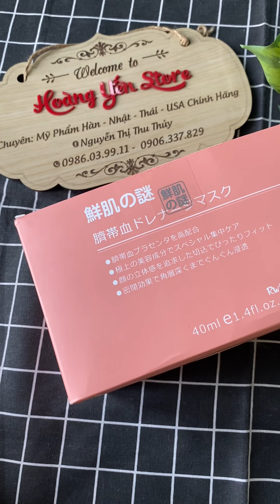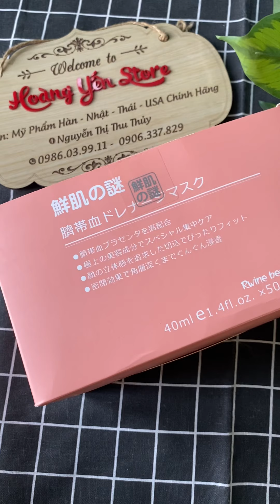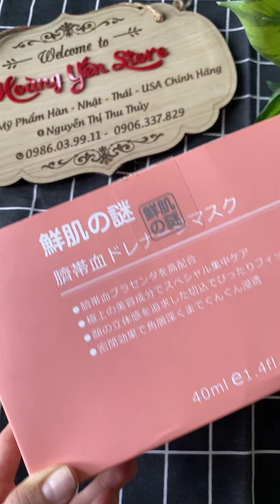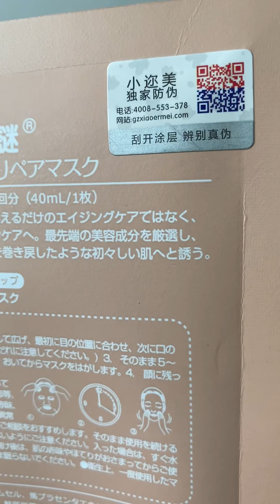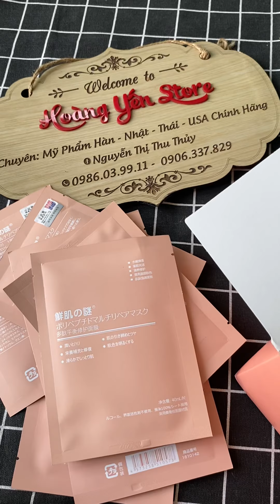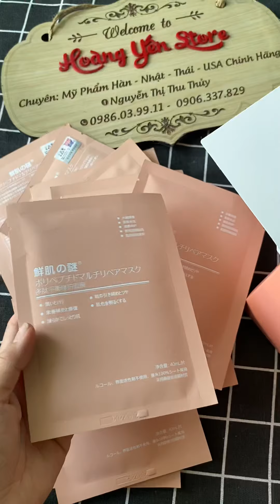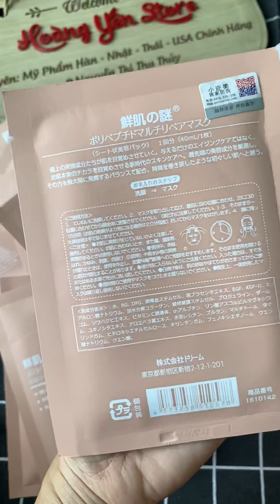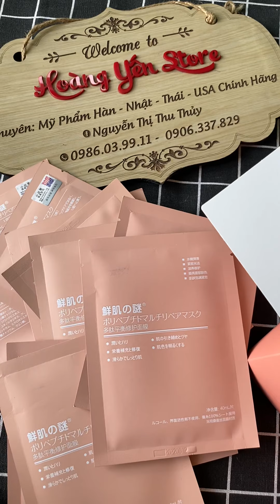MẶT NẠ NHAU THAI TẾ BÀO GỐC NHẬT BẢN-Hotline0986039911 hoặc 0906337829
CHUẨN BỊ TRẢ NẠ CHO KHÁCH YÊU NÈ!!!

𝐌𝐚̣̆𝐭 𝐧𝐚̣ 𝐧𝐡𝐚𝐮 𝐭𝐡𝐚𝐢 𝐭𝐞̂́ 𝐛𝐚̀𝐨 𝐠𝐨̂́𝐜 𝐑𝐰𝐢𝐧𝐞 𝐁𝐞𝐚𝐮𝐭𝐲 𝐒𝐭𝐞𝐦 𝐂𝐞𝐥𝐥 𝐏𝐥𝐚𝐜𝐞𝐧𝐭𝐚 𝐌𝐚𝐬𝐤 𝐍𝐡𝐚̣̂𝐭 𝐁𝐚̉𝐧

Mặt nạ nhau thai tế bào gốc Rwine Beauty Stem Cell Placenta Mask Nhật Bản được các quý cô sành điệu trên toàn thế giới săn lùng thời gian gần đây. Sản phẩm nhận được nhiều phản hồi tích cực bởi đã mang đến hiệu quả cao trong việc dưỡng da, chăm sóc da

Mặt nạ nhau thai tế bào gốc Rwine Beauty Stem Cell Placenta Mask Nhật Bản là một sản phẩm nổi tiếng của Nhật Bản. Sản phẩm được xuất khẩu ra thị trường nhiều nước trên thế giới và được đánh giá cao về độ an toàn và hiệu quả.

Hiện nay xu hướng sử dụng mặt nạ đắp mặt đang trở thành trào lưu phổ biến trên toàn thế giới. Tại các Spa, trung tâm thẩm mỹ hay các trung tâm chăm sóc sức đẹp không thể thiếu bước đắp mặt nạ dưỡng da. Nhiều quý cô khác cũng chuyển hẳn sang dùng mặt nạ đắp mặt để thay thế cho các phương pháp làm đẹp trước đó.

Nắm bắt được xu hướng đó của thị trường, Nhật Bản đã đầu tư nghiên cứu và cho ra mắt sản phẩm mặt nạ thai thai tế bào gốc. Sản phẩm có tên đầy đủ là mặt nạ nhau thai tế bào gốc Rwine Beauty Stem Cell Placenta Mask Nhật Bản. Đây là một thành công lớn trong ngành sản xuất mỹ phẩm của đất nước mặt trời mọc.

Như đã biết, Nhật Bản là đất nước rất cẩn thận, khắt khe trong sản xuất sản phẩm, đặc biệt là các sản phẩm ảnh hưởng trực tiếp đến sức khỏe. Mặt nạ nhau thai tế bào gốc Rwine Beauty Stem Cell Placenta Mask Nhật Bản là một trong những sản phẩm được chăm chút cẩn thận như vậy.

Mặt nạ nhau thai tế bào gốc Rwine Beauty Stem Cell Placenta Mask Nhật Bản cầu kỳ cẩn thận từ khâu lựa chọn nguyên liệu. Sản phẩm được các nhà khoa học nghiên cứu kỹ lưỡng. Sau đó sản phẩm được thử nghiệm trên nhiều loại động vật. Trước khi đưa sản phẩm ra thị trường, sản phẩm được tiến hành thử nghiệm trên nhiều tình nguyện viên.

Với quy trình sản xuất khắt khe, đáp ứng các tiêu chuẩn của Nhật Bản cũng như toàn thế giới. Vì vậy khi ra mắt thị trường quốc tế, sản phẩm được người tiêu dùng đón nhận nhiệt tình. Bởi hầu như tất cả những sản phẩm có nguồn gốc từ Nhật Bản đều được kiểm định khắt khe nên người tiêu dùng rất yên tâm.
❥Thành phần
Cord Blood Stem Cell.
EGF (Epidermal Growth Factor),.
Horse Placente (nhau thai ngựa).
KGF-II (Keratinocyte Growth Factor)
❥Công dụng
⤍Giúp da nhanh lành các vết thương. Nhau thai ngựa có trong mặt nạ nhau thai tế bào gốc Rwine Beauty Stem Cell Placenta Mask Nhật Bản giúp da giảm mẩn đỏ, viêm da. Sản phẩm giúp da nhanh lành vết thương, tái tạo da mới.
⤍Giúp da tái tạo Collagen. EGF có trong mặt nạ nhau thai tế bào gốc Rwine Beauty Stem Cell Placenta Mask Nhật Bản giúp giao tiếp với các tế bào tốt hơn. Từ đó cơ thể có thể sản sinh ra nhiều Collagen và elastin hơn.
⤍Tăng cường độ ẩm cho da. Mặt nạ nhau thai tế bào gốc giúp cung cấp nước cho da. Nhờ vậy làn da đảm bảo độ ẩm cần thiết, không bị khô da. Da lúc nào cũng mềm mướt mịn màng.
⤍Ngăn ngừa lão hóa. Mặt nạ nhau thai tế bào gốc của Nhật Bản giúp da ngăn ngừa lão hóa, xóa mờ các vết thâm, nám, sạm. Các vết nhăn nhỏ li ti trên khóe mắt cũng biến mất. Nhờ vậy làn da trở nên mịn màng hơn, trắng sáng đều màu hơn và căng mịn trẻ trung hơn, đàn hồi tốt hơn.
⤍Giúp da nhanh lành các vết thương. Mặt nạ nhau thai tế bào gốc Rwine Beauty Stem Cell Placenta Mask Nhật Bản có thể dùng cho các loại da yếu, da mới bị tổn thương, mẩn đỏ.
⤍Giúp da khỏe mạnh, tăng sức đề kháng cho da. Mặt nạ nhau thai tế bào gốc Rwine Beauty Stem Cell Placenta Mask Nhật Bản cung cấp các Vitamin và vi khoáng chất cho da. Nhờ vậy làn da khỏe mạnh hơn, đề kháng tốt hơn.
❥Cách dùng
Làm sạch da mặt. Trước khi đắp mặt nạ cần làm sạch da mặt, tẩy tế bào chết để da mặt được sạch sâu hoàn toàn.
Đắp mặt nạ. Gỡ miếng mặt nạ ra khỏi bao bì. Sau đó đắp mặt nạ lên mặt, cần ấn chặt để mặt nạ bám dính trên da. Nên để mặt nạ trong tủ lạnh để khi đắp được mát lạnh, dễ chịu. Để nguyên mặt nạ trên mặt khoảng 20 đến 30 phút.
Gỡ mặt nạ. Gỡ mặt nạ ra khỏi mặt theo chiều từ dưới lên trên. Sau đó vỗ nhẹ nhàng da mặt để các serum trong mặt nạ ngấm vào sâu bên trong da. Làm như vậy sẽ mang lại hiệu quả tối ưu cho làn da.
Rửa sạch lại mặt. Cuối cùng, các quý cô nên rửa lại mặt thật sạch bằng nước. Có thể thực hiện tiếp tục các bước chăm sóc da thông thường bằng các sản phẩm khác để chăm sóc da.